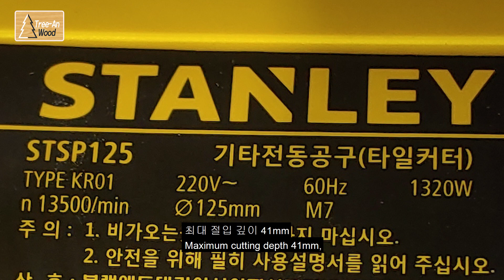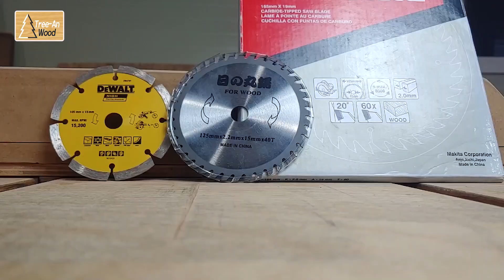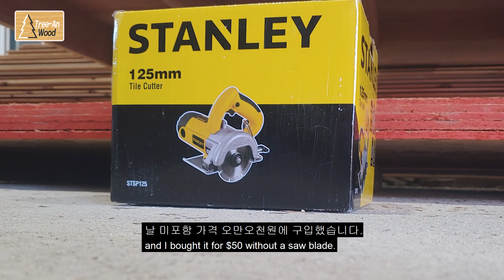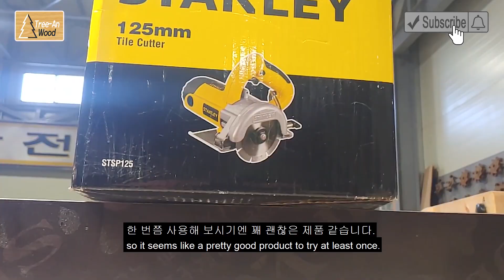스탠리에서 나온 마블커터? 소형 원형톱으로 돌도 자를 수 있다고? (Stanley Marble Cutter / Tile Cutter )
안녕하세요. 트리안우드 강실장 입니다.
트리안우드 채널에 리뷰 영상 목록이 새로이 추가 되었습니다.
그동안 목공 일을 하면서 얻었던 경험 지식을 통해
공구 제품소개 및 실사용 후기 영상으로
시청자 분들께 도움이 되는 컨텐츠 제작을 목표로
계속 발전해 나가는 채널이 되겠습니다.

Hello, I'm Chief Kang of Tree-An Wood.
A new list of review videos has been added to the Tree-An Wood channel.
Through the experience and knowledge I've gained while working as a carpenter,
the goal is to create content that will help viewers
with introduce tool products and actual use review videos.

주문 사이트 (Order site)
➤ 5인치 목공용 톱날 (5-inch wooden blade)

➤ 4인치 석재용 마른날 (4-inch dry stone blade)